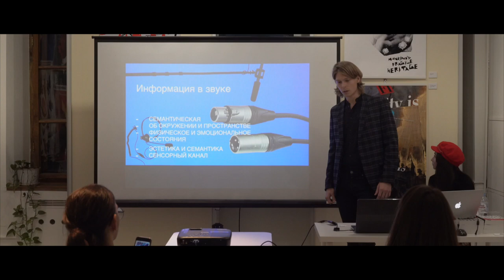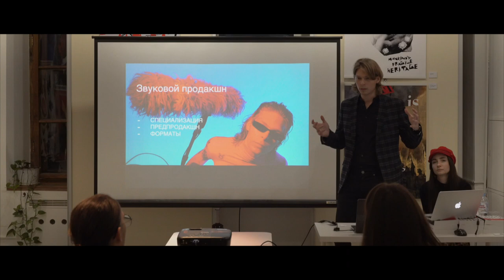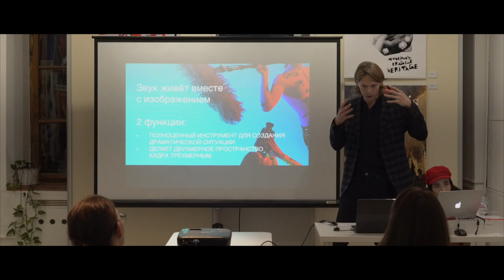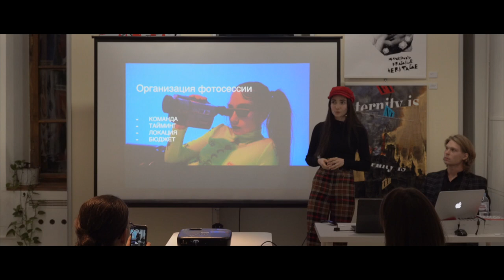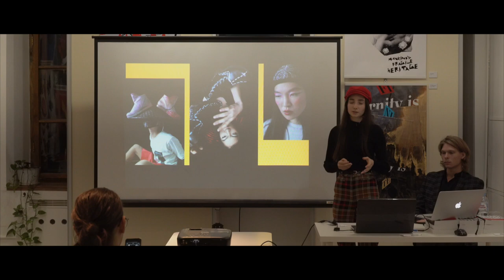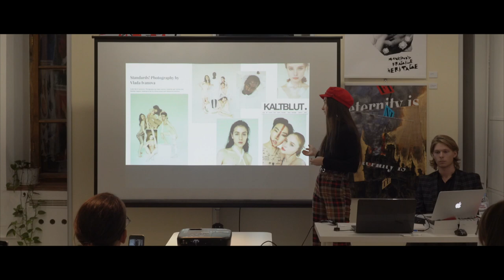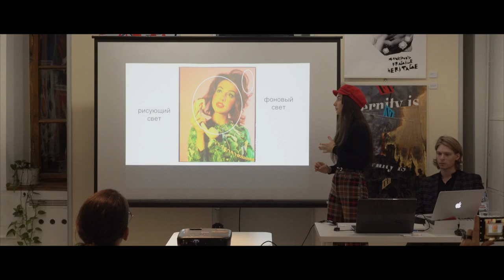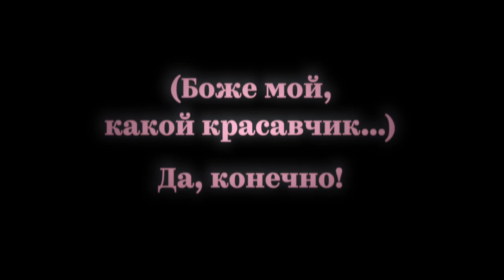Аудиовизуальный проект: с чего начать и чем закончить?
По приглашению наших хороших друзей из Союза Дизайнеров, мы решили выступить с информативной презентацией на тему, быстро набирающую популярность среди контент-мейкеров 21 века - "С чего все-таки начать и чем закончить работу над аудиовизуальным проектом?"

В этом видео вы узнаете многое об организации и проведении фотосъемок, о создании стильной аранжировки с нуля, о роли звука в проектах любого масштаба и о том, как выработать свой собственный стиль в медиасфере!